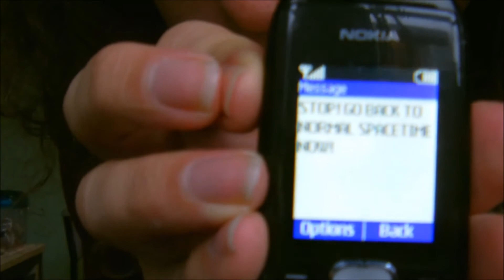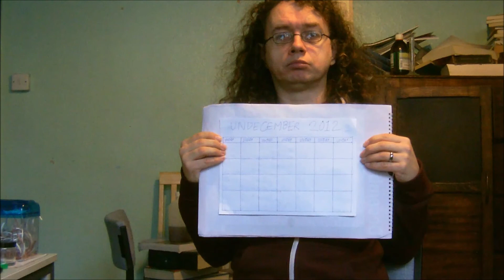Undecember 2012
All i can say really is that this is not exactly brilliant but everyone's got to start somewhere.

The days between Christmas Day and New Year's Day, particularly 27th-30th December, are weird, out-of-time type days and people tend to lose track of the day of the week during them.  Some calendars have intercalary days which help to "sort out" the months of the year, and Java has something called "Undecember" for some reason i can't follow.

If there was a month called Undecember which started in late December and went on for twenty-eight days but was somehow not January, maybe it would be in a different time dimension.  Max Tegmark has looked into this, among many other aspects of cosmology, and believes that the reason there's only one time dimension and three of space (ignoring the other seven for the time being) is that two time dimensions of time and three of space would make the existence of intelligent life and technology impossible, whereas one of space and two of time would make everything go faster than light.  To be honest i can't really follow his argument, probably because i have yet to grasp calculus.

A Bose-Einstein condensate is an extra state of matter which is sort of beyond solid.  It happens when atoms all enter the lowest quantum state, so in a way they're "doing nothing".

Just a few words on the execution of the idea:  i'm aware there are big problems with it, for instance in the acting, the effects, the audio and probably the concepts and the concept, but you've got to start somewhere and i can learn from this.